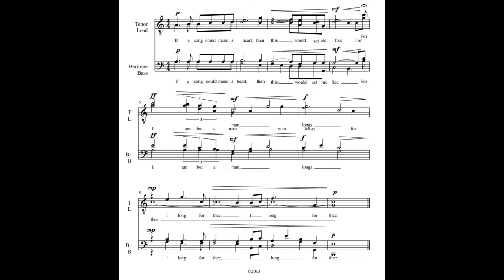Longing Tag for Trombone Quartet (Originally for barbershop quartet)